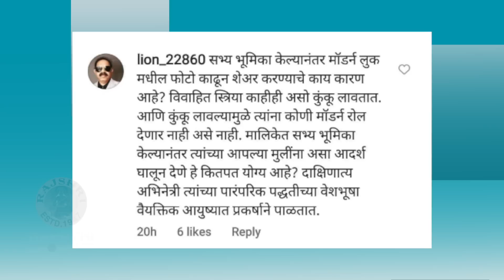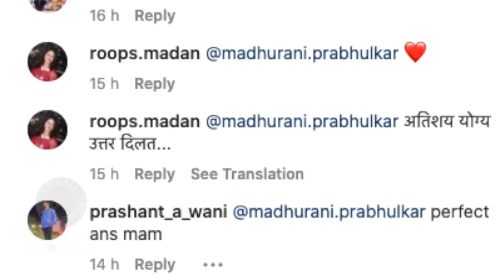Madhurani Prabhulkar | टिकली लावली नाही म्हणून चाहते संतापले,मधुराणीने दिलं सडेतोड उत्तर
अभिनेत्री मधुराणी प्रभुलकरने ट्रोल करणाऱ्या नेटकऱ्यांना सडेतोड उत्तर दिलंय. पाहूया यक्सही एक खास झलक.